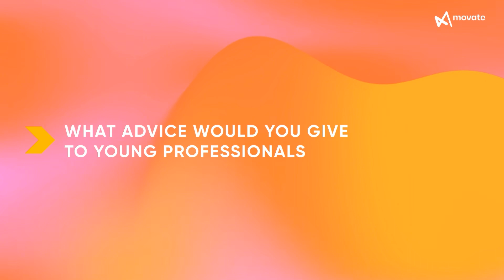Movate Leadership Bytes | With Thendral Rajendran, VP and Regional Head - TA, Movate